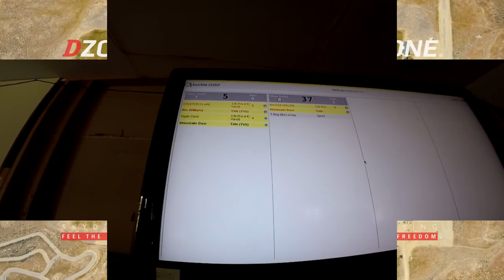COLETON CLARK's DZONE Tandem skydive at Skydive Idaho!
COLETON CLARK's DZONE Tandem skydive at Skydive Idaho on Friday, June 12, 2020!